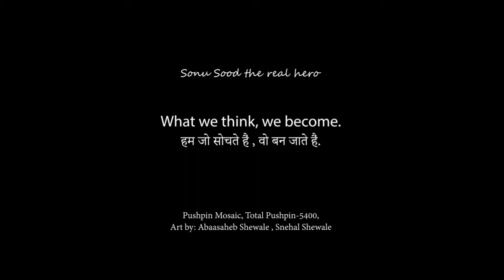Sonu Sood | Pushpin Mosaic | Art by Abaasaheb Shewale